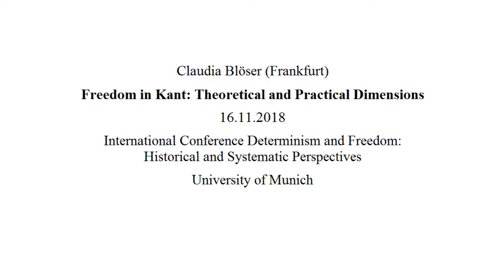Claudia Blöser (Frankfurt): Freedom in Kant: Theoretical and Practical Dimensions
International Conference: Determinism and Freedom: Historical and Systematic Perspectives, LMU Munich, November 15 and 16, 2018